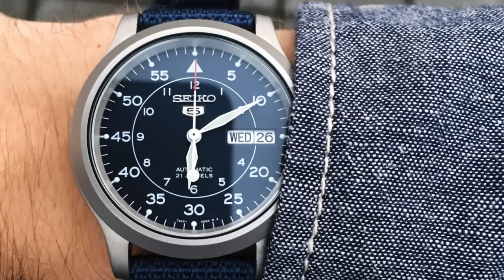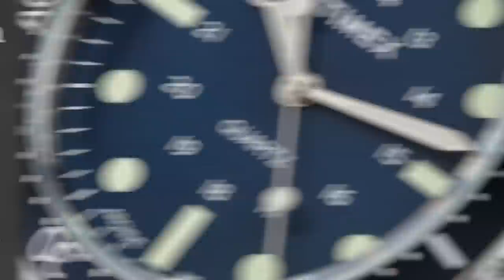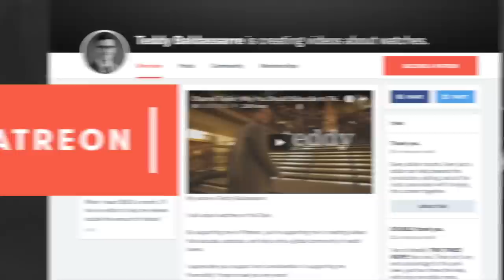Best Back to School Watches 2018 | 25 Affordable Watches for School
Teddy Baldassarre is a worldwide content outlet & authorized retailer helping millions of watch enthusiasts learn about and purchase their next watch.

On this channel, we explore all aspects of the industry and hobby of watches including reviews of watches, interviews with prominent individuals in the watch industry, tours of factories, and more.
We do not accept any advertising proposals from watch brands which allows us to openly create content without outside editorial insight, and we only accept authorized dealership partnerships with brands which reach Teddy’s stringent criteria including brand heritage, value for money, marketing & manufacturing integrity, and more.

Our goal is to inspire a generation of watch enthusiasts and supporting our store supports our efforts to expand our content and reach. If you are considering purchasing a watch that we are an authorized retailer for, we appreciate the opportunity to earn your business.